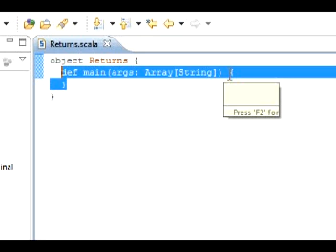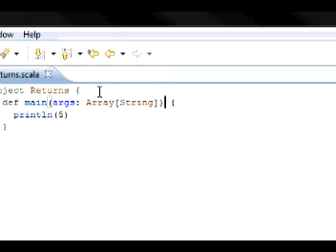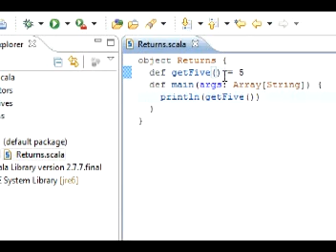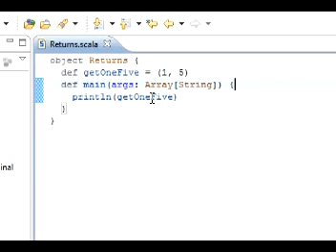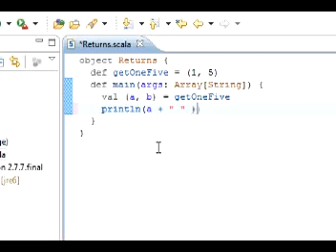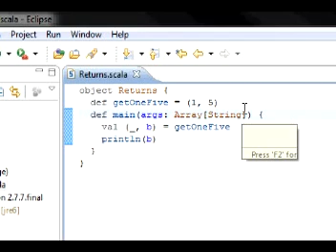Scala Tutorial 3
Return Values